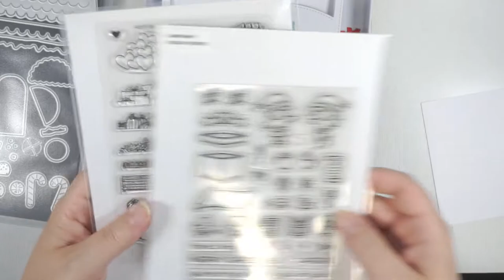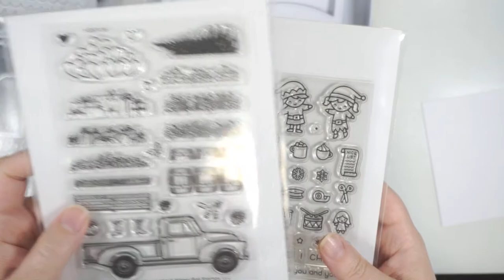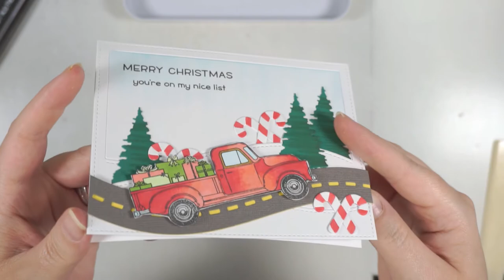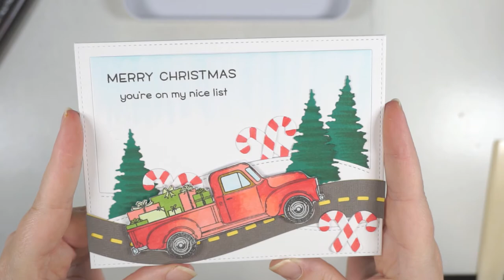Cheery Little Pickup Truck Scene With Honey Bee Stamps And Lawn Fawn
❤SUPPLIES USED❤

Honey Bee Stamps Little Pickup Stamps
Lawn Fawn Holiday Helpers Stamps
Lawn Fawn Stitched Hillside Backdrop Landscape
Honey Bee Stamps Little Pickup Paper Piecing Dies
Honey Bee Stamps Gingerbread House Add On Dies
Lawn Fawn Road Boarder Dies
Crafters Companion Stamping Cardstock White
Ink On 3 Blackout Detail Ink
Copic Markers:
R22 - Light Prawn
R35 - Coral
YG11 - Mignonette
YG17 - Grass Green
B00 - Frost Blue
E35 - Chamois
C1 - Cool Gray No. 1

❤FIND ME❤

❤MUSIC❤

-- Christmas Village from YouTube Library

❤CREDIT❤